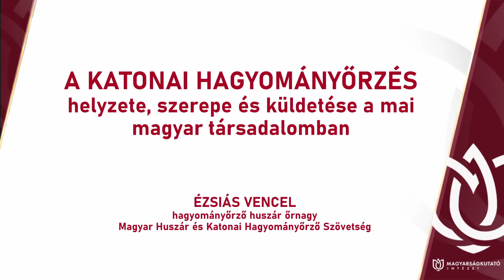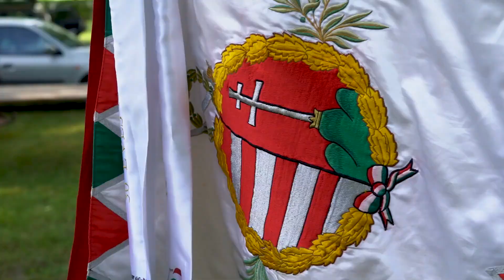MKI | Hagyományok éltetik a nemzetet - Ézsiás Vencel: A katonai hagyományőrzés helyzete és küldetése